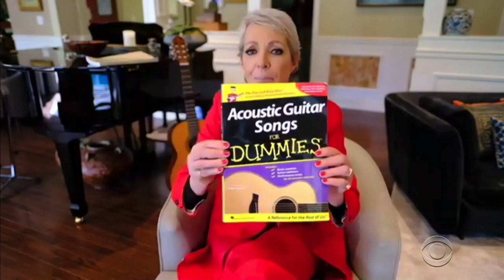Did Allison Janney Influence Press Sec. Jen Psaki?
James Corden welcomes "Mom" star Allison Janney to the show for a record 11th appearance, and the two try to comprehend the significance of such a moment. And James asks Allison about her band, Broken Dolls (or Dollz) which she formed with Courteney Cox and Mary McCormack and their dreams of the stage. And Allison talks about both the upcoming "West Wing" reunion and the comparison between C.J. Cregg and White House press secretary Jen Psaki.